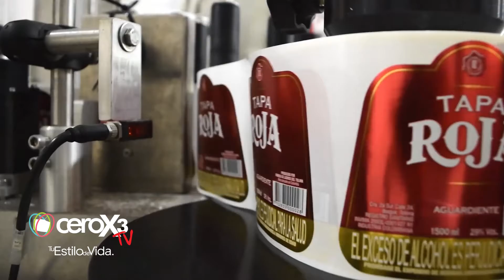Tapa Roja, embajador pijao en Ecuador